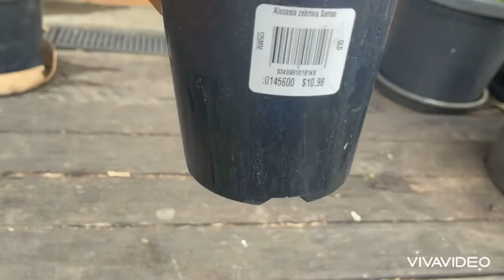มาดูพลูลงยา อโลคาเซีย ที่ออสเตรเลีย ราคาจะแรงขนาดไหน?